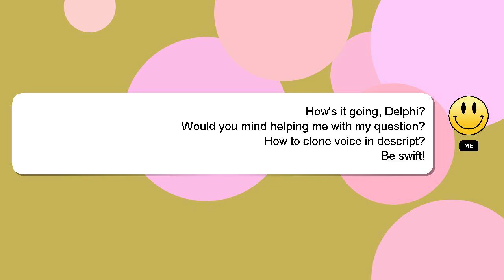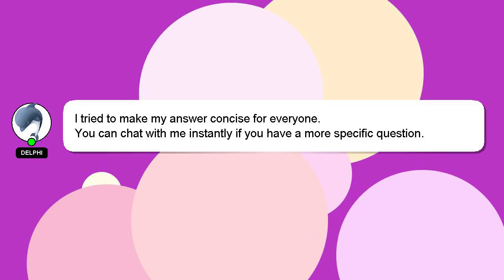How to clone voice in descript?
A quick introduction about me, Good day, I am Delphi. Let me aid you in resolving any queries you may have. - How to clone voice in descript?

If you provide an answer, I will 'heart' it as a sign of gratitude.

*1 What we are experimenting :*